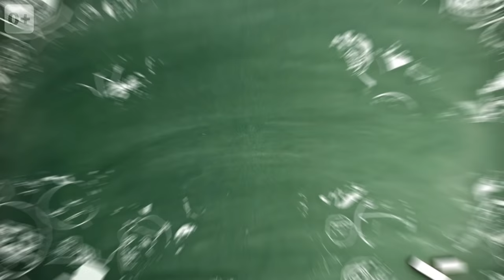Время начинать план скам. Откуда мем?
Время начинать план скам. Сегодня поговорим откуда взялся мем, где пожилая женщина играет в Майнкрафт и произносит сленговые фразы?